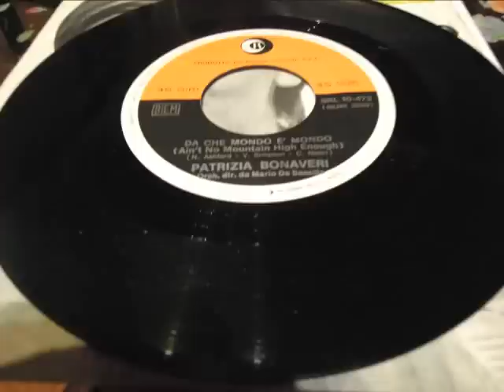PATRIZIA BONAVERI - DA CHE MONDO è MONDO (Ain't No Mountain High Enough) Ricordi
7" on label RICORDI SRL10.473

Very Rare Italian Cover of Ain't No Mountain High Enough by Marvin Gaye and Tammi Terrell!!